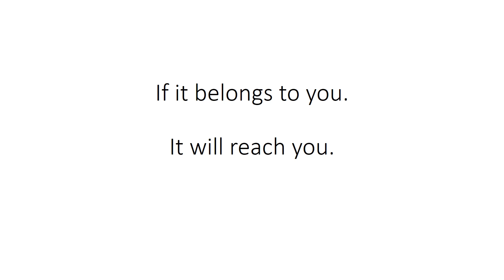If it belongs to you. It will reach you.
If it belongs to you.

It will reach you.

Manage by

Ajay Rathod